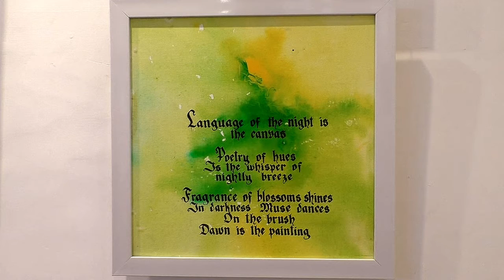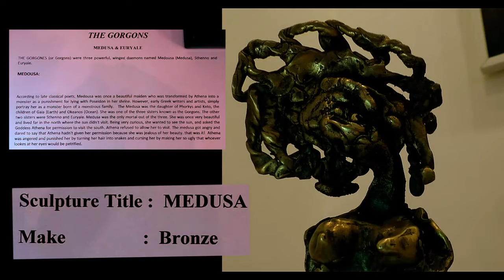வைரமுத்து | Thara Ganesan | Even God is Abstract an Art exhibition | Viramuthu | Art World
an exhibition of painting, Sculptures, and Paintings, Sculptures and paintry in celebration  of international women's day  . Art world  , Sarala's Art Centreat 1/12, GaneshPuram, 3rd Street, Off Cenotaph Road, Teynampet, Chennai, Tamil Nadu 600018
Inaugurated by Viramuthu Poet and Film Lyricist.
Seenu Ramaswamy Film Director
Ragavan, Painter,Sculptorand Art Director